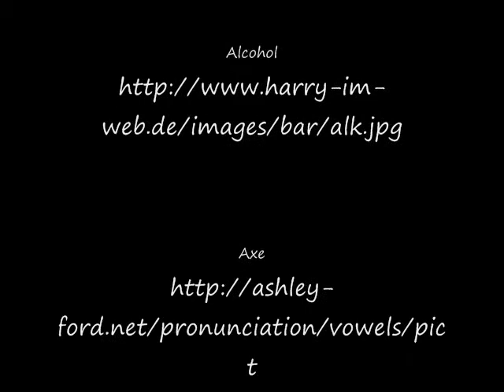The Black Cat